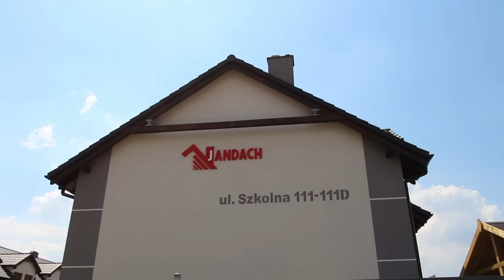Oglądamy dom szeregowiec 85 m2 - Osiedle Bliskie - Plewiska / Poznań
Oglądamy mieszkanie w zabudowie szeregowej na Osiedlu Bliskim w Plewiskach pod Poznaniem. Czym różni się od innych w okolicy? Zobacz film! Więcej na